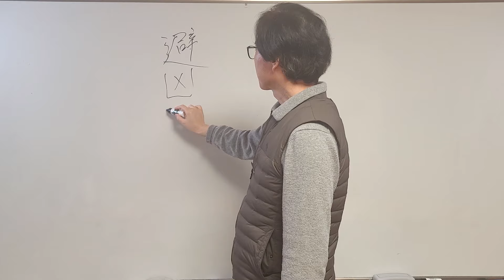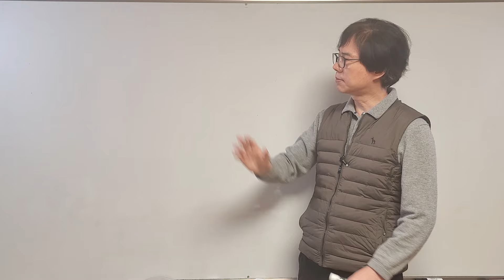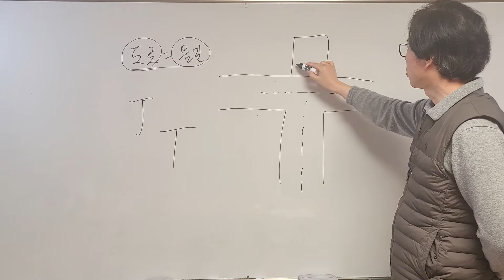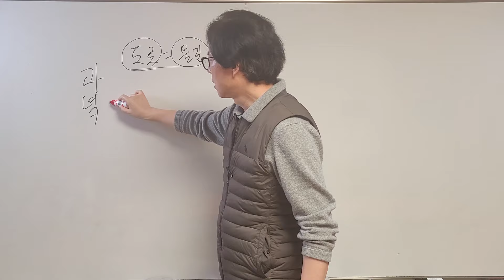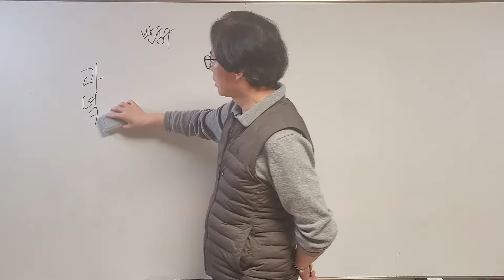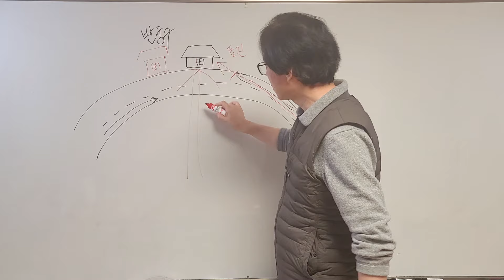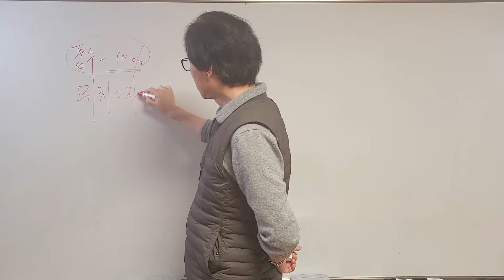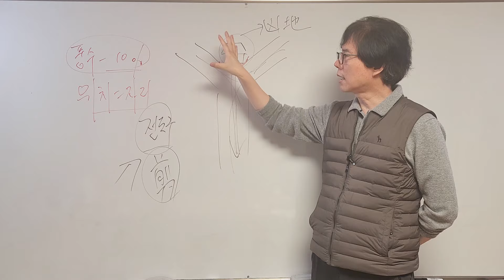풍수에서 집의 길흉을 볼 때 도로의 위치가 중요하고 잘 봐야 하는 이유!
풍수에서 부동산을 볼 때 중요한 요소를 알아 봅니다